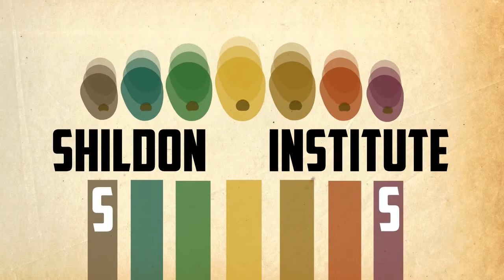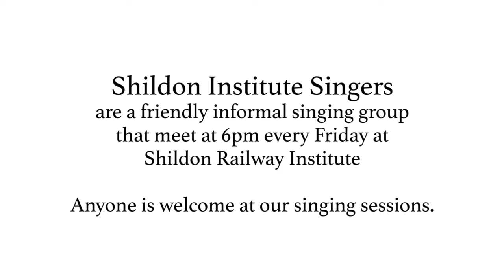The Light at the End of the Shildon Tunnel - Shildon Institute Singers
2022 marked the 180th year since the opening of the Prince Of Wales Tunnel which runs beneath the town of Shildon and was the first railway tunnel in the world to run beneath a town in such manner. Its opening in 1842 enabled steam hauled locomotive power to transport people and goods around the landscape west of Shildon to and from the coast removing the need for the static steam engines and rope hauled inclines at Brusselton, Etherley and Shildon itself where such an incline brought coal up and over from Eldon on the Black Boy Line.

To mark this anniversary, and to celebrate today's Shildon more widely. the Shildon Institute Singers, who are an informal and inclusive singing group that meet each Friday at 6pm at the Railway Institute, have created and performed a new song and short film. This project has been enabled by funding support from Create North, part of Creativity Works.

The song is entitled "The Light at the End of the Shildon Tunnel." It was composed for the community singing group by founder Dave Reynolds, a Director of the Shildon Heritage Alliance CIC. He says of the song, "For a town with such a great and historic story to tell about its place in the world, Shildon nowadays has a tendency to 'do itself down'. It's understandable given that it has lost something of its stature in engineering industry terms, but it's still a wonderful place to live and grow up, and populated by extraordinary ordinary people with strong spirit. This is a small town far from done with itself, and has the potential for great stories in the future, not just the past."

"We wanted to express this, through this song by focusing, as the saying goes, on the light at the end of the tunnel - using the famous tunnel that passes beneath us as a metaphor."

The scenes in the short film were suggested by members of the singing group as being some of the things they most loved, felt proud about or most enjoyed to look at around our community of Shildon. Thus, though the Prince of Wales Tunnel tunnel itself plays a cameo role, the short film accompanying the song is rather a postcard from Shildon today. It's easy to find things that frustrate us about our town, but there's nothing we can't do together about those things - and when you look past the those things that make you sad or mad, there is so much more to love about where we live.

"For the times of our lives, are still waiting ahead.
What's behind still remains, but we'll always know who we are."

We hope you enjoy both the song and the film

Special thanks:
- Create North
- Our friendly singing coach Rosie Bradford
- Each and every one of our Shildon Institute Singers, from the regulars to those who pop in and out from time to time - you are all always welcome.
- To Sam Slatcher and Citizen Songwriters - who helped inspire our songwriting and 'road tested' the song.
- To Graham at XtraSonic Media - for his patience.
- To Shildon Railway Institute for being our wonderful home.
- To Shildon Heritage Alliance CIC for helping Shildon Institute Singers to come into being